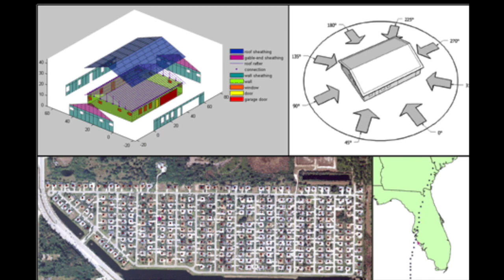Ning Lin: A hurricane generator for conducting risk analyses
An artificial intelligence system that spawns synthetic storms could help governments, businesses and the public prepare for risks under future climate scenarios.

Video by Evelyn Tu, Flying Camel Productions
Produced by the Office of the Dean for Research, Princeton University